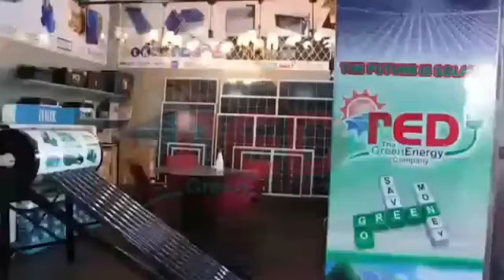Bhutisi Now into Farming???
Are you a farmer in need of Solar Water Pump system? So many people trust  dealing with us at RED Zimbabwe. Or are you in need of a home or business or commercial Solar system. We have Solar Panels, Batteries, Inverters, Regulators, Solar Water Pumps, Geysers, etc